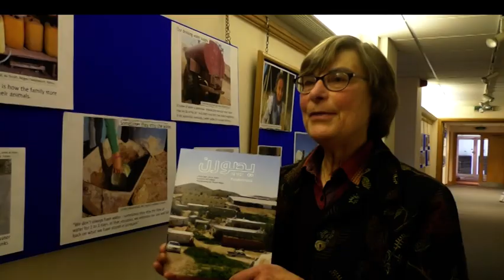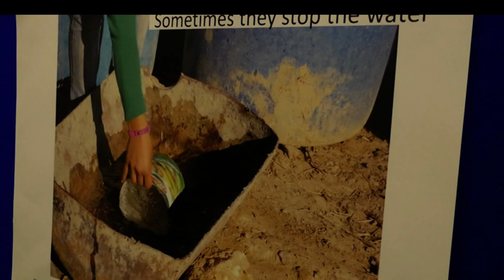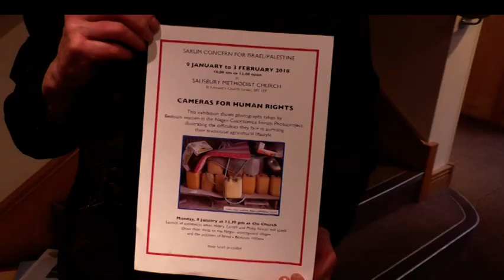A New Photo Exhibition In Salisbury Showcasing The Lives Of The Bedouin Women Of Israel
A new photo exhibition at the Salisbury Methodist Church depicts the lives of the Bedouin women of the Negev in Israel, illustrating the difficulties they face in pursuing their agricultural lifestyle. Most of the photos on show have been taken by the women themselves to record their lives and the discrimination they face. Our reporter Amy Reeve finds out more...

Featuring: Hilary Tyrell and Philip Nixon, St Albans Friends of Palestine